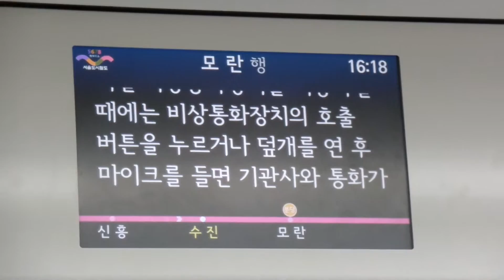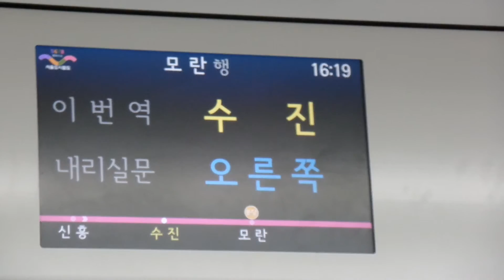서울 지하철 8호선 신흥역~수진역 주행 (차내 LCD)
동영상 정보
촬영장소 : 수도권 전철 8호선 신흥역~수진역
촬영날짜 : 2015년 9월 29일 (일요일)
촬영열차 : 802편성 8202호
촬영기기 : 삼성 디지털카메라 WB350F

*이 동영상은 Full HD(1920*1080)을 지원합니다!

제 영상을 사용하실 분께서는 이용가능여부에서 가능이라면 댓글로 말씀하시고, 출처를 밝혀주시면 언제나 이용하실 수 있습니다!
이용 가능여부 : 이용가능